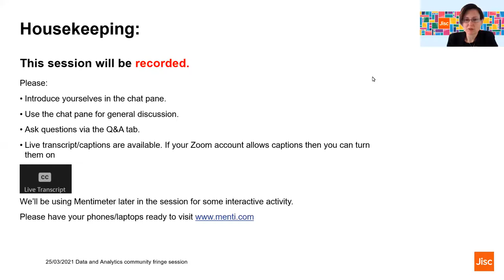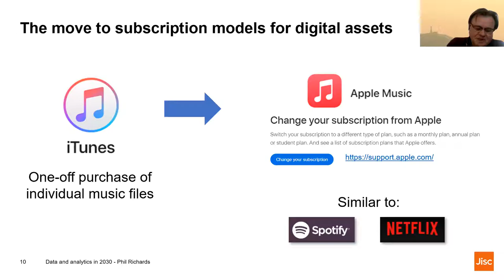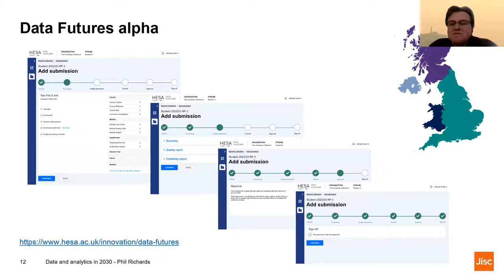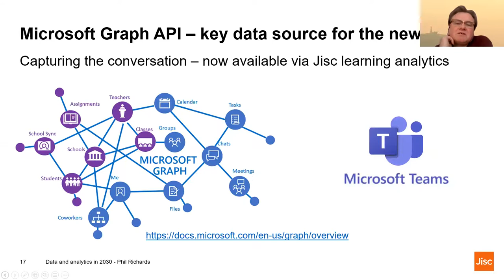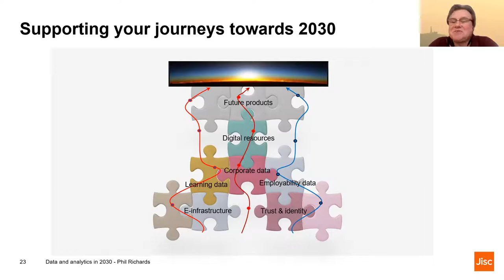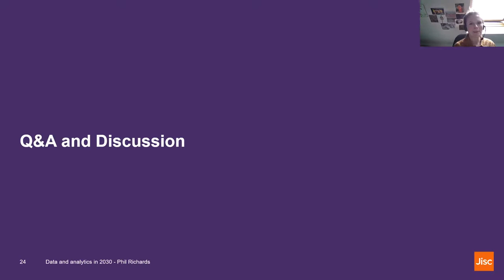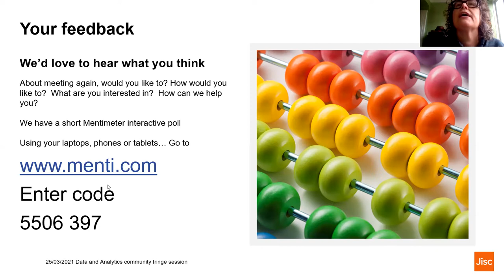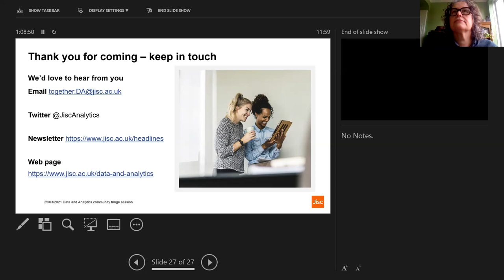Data and analytics in 2030 | Jisc | Seismic shift or incremental change - online event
11:00-12:00

About
Following on from Digifest 2021 and developing some of the themes in ‘data standards are key for collaboration’, Dr Phil Richards, chief technology officer, data futures, Jisc will kick off this interactive session with his own reflections on the key learning, student and corporate data issues for the medium term. These include:

How new data sources showing, for example, use of online platforms through the lockdown can give insight into how the new tools were used to deliver learning, and how much of that sticks as part of the ‘new normal’
How new API-driven services, employing standards and technologies like those described in the government’s National Data Strategy, could streamline the delivery and sharing of tailored data to universities and colleges
Feedback from the subsequent discussion will be fed directly into thinking on how new Jisc services in these areas may evolve.

This is part of our community fringe events.

Explore our range of services, including cyber security, student services and our role as the National Centre for AI. We strive to continuously shape the digital landscape in education, promoting innovation and excellence.